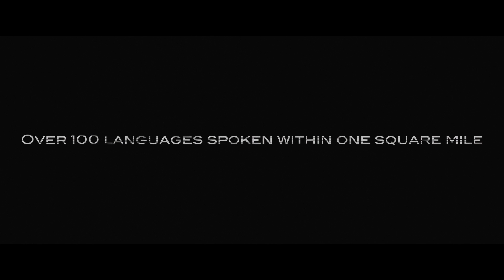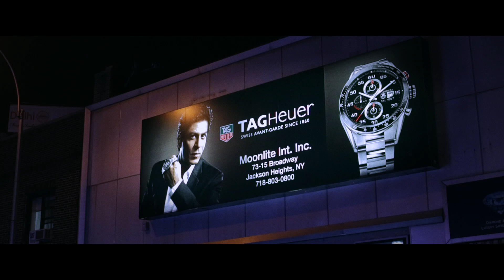HAL Storyboard and pitch 6 18 22 Final